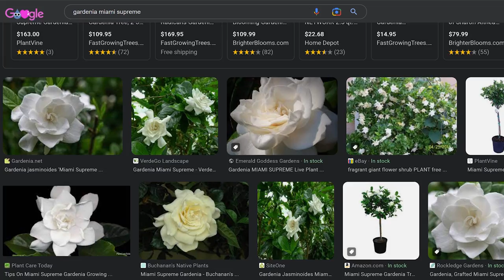How to Grow Gardenia Indoors || Gardenia Care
Discussing in depth how to grow gardenia indoors. Gardenia care isn't too bad for those with bright homes that stay more on the warm side and have decent humidity. For the rest of us, they can be more challenging. It's a long video but after the quick care, it's mostly just breaking down the why behind gardenias need to grow and troubleshooting what can go wrong. Issues like yellowing leaves on gardenias and bud drop on gardenias are very common and needed some explanation. I get asked often about gardenia dropping flower buds or rotting flower buds on gardenias, hopefully this video helps with that and the overall question of getting gardenia to bloom.

Gardening Supplies
GE LED 32 watt Grow Light PAR 38